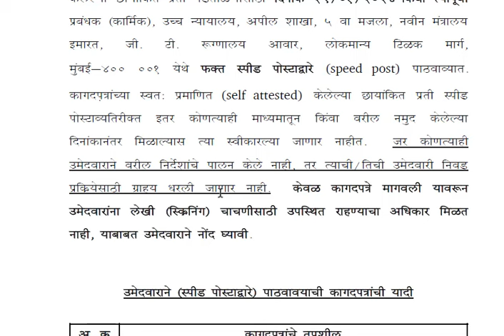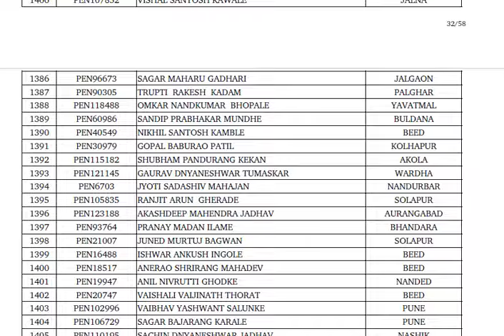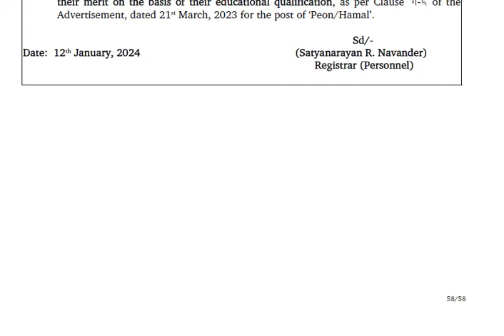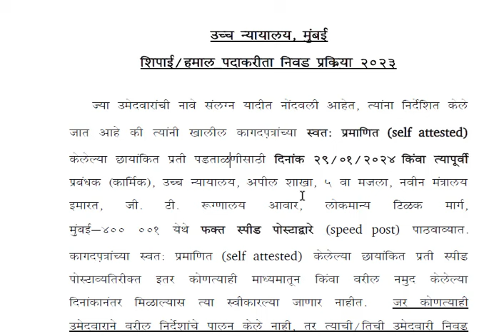हमाल शिपाई भरती मुंबई उच्च न्यायालय भरती 2023 महत्वाचे अपडेट